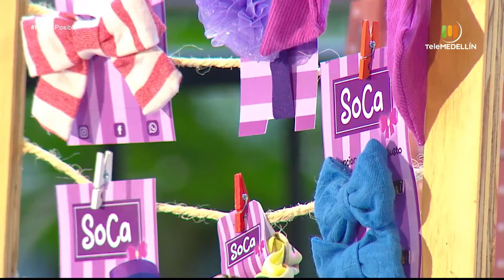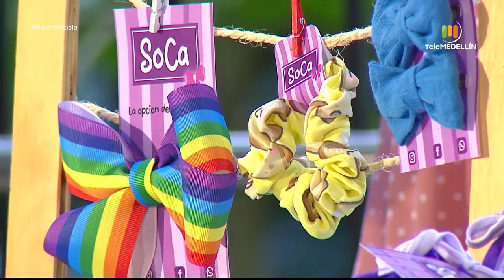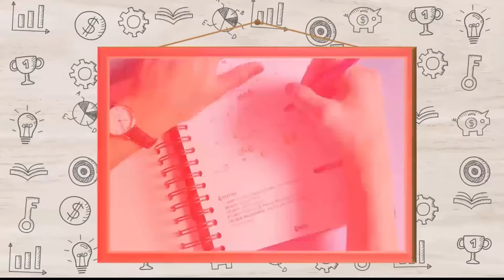SoCa Accesorios, Florecer Huerta y My Gabrielle [Misión posible] Telemedellín